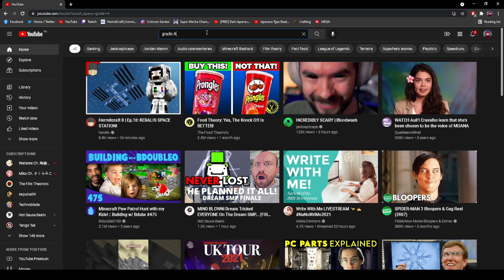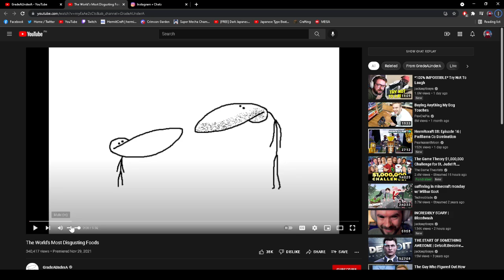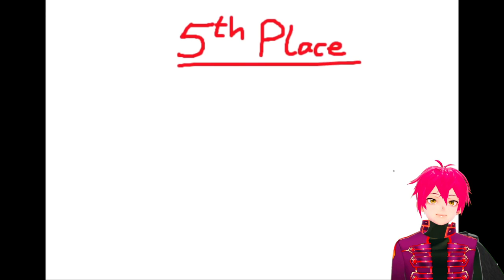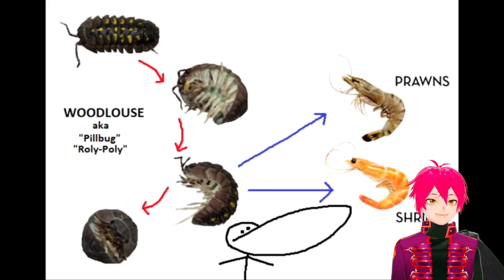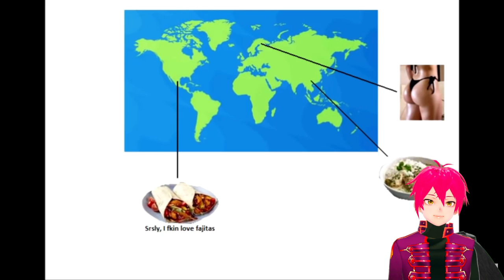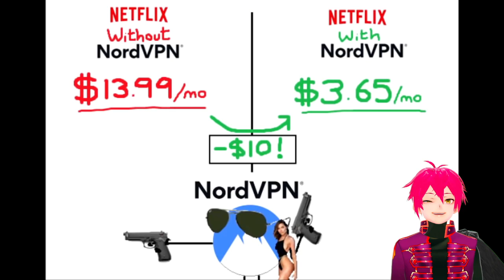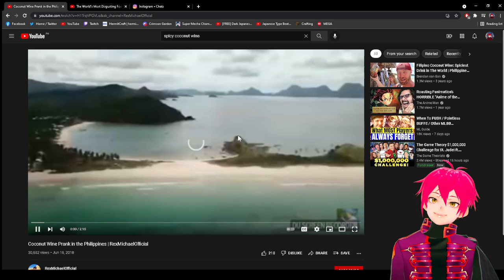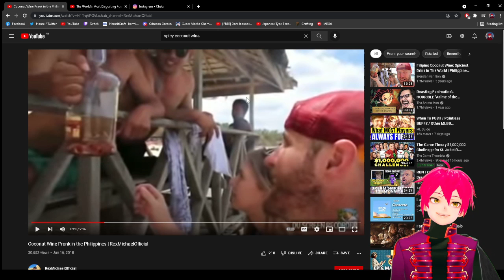Reaction: GradeAunderA's Disgusting Local Delicacy + Coconut wine rambling... xD